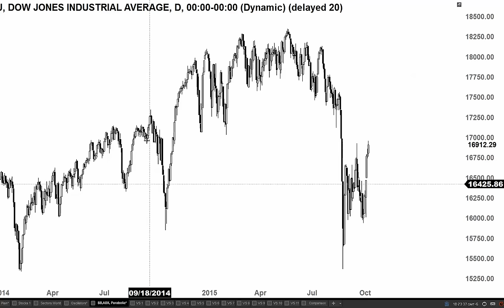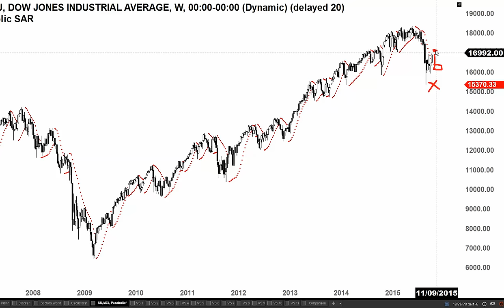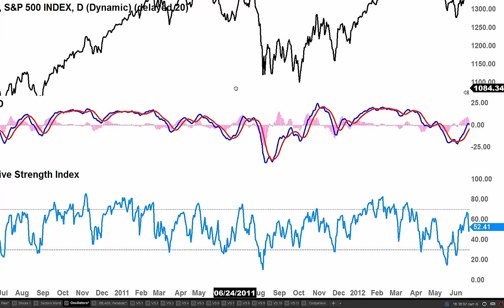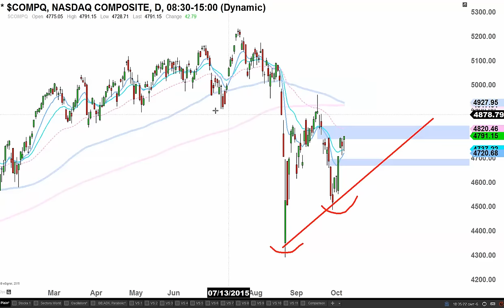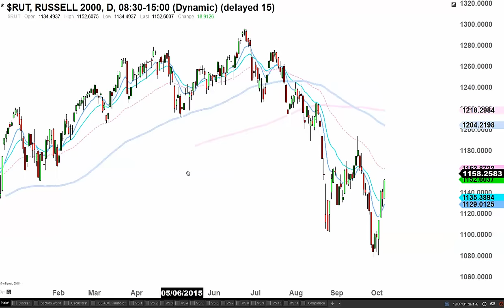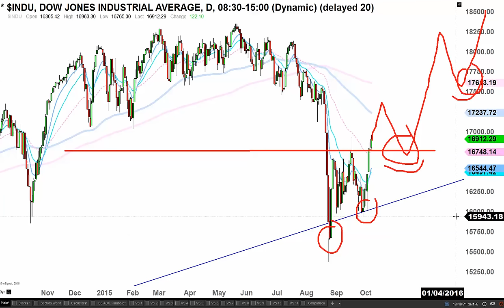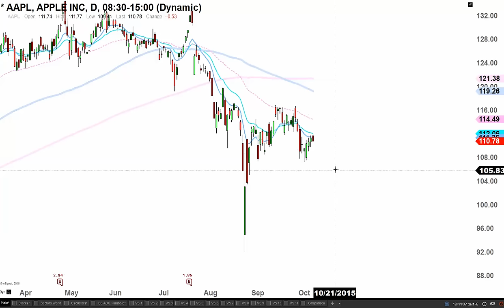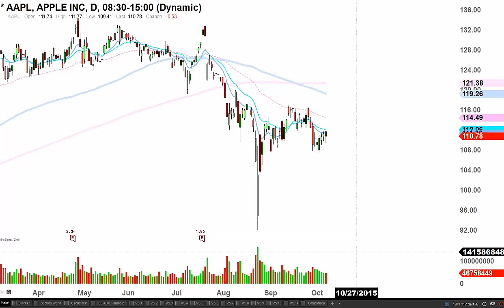2015-10-7 Mid Week Update with Kay Kim "Decision Time"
-Kay Kim analyzes Dow Jones Industrial Average ($INDU), S&P 500 INDEX ($SPX), NASDAQ Composite Index ($COMPQ), Russell 2000 ($RUT)